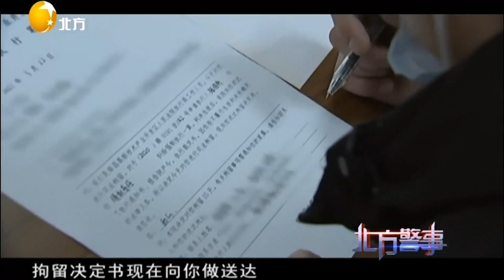男子始终不肯履行赔偿义务，执行人员对他实行拘留决定丨北方警事